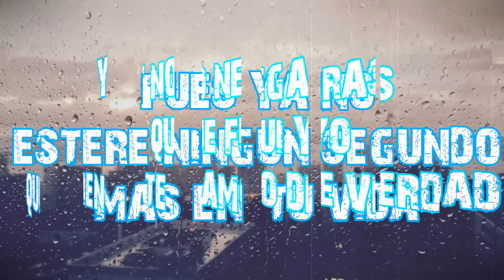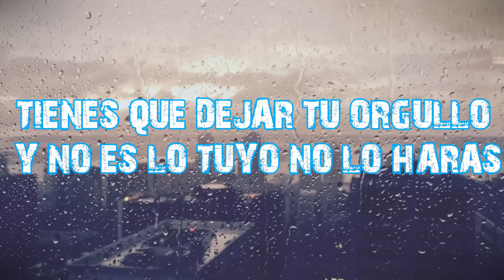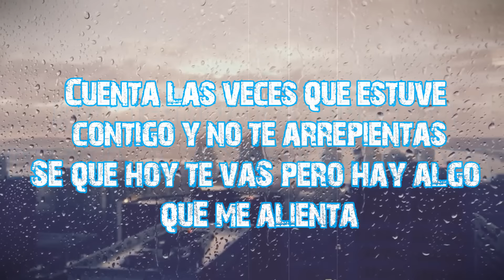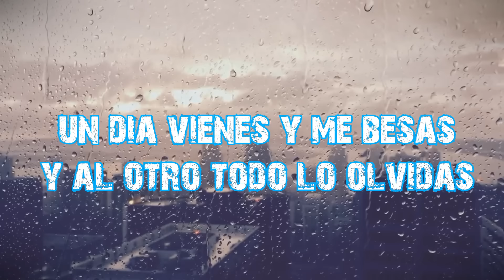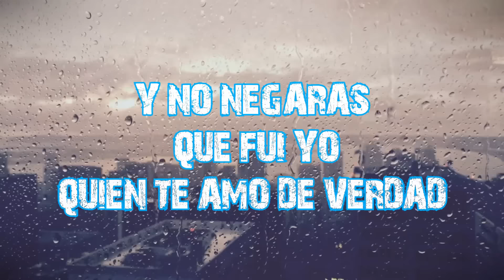Te arrepentiras Doedo FT Oskar Barrientos VIDEO LYRICS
Oskar Barrientos